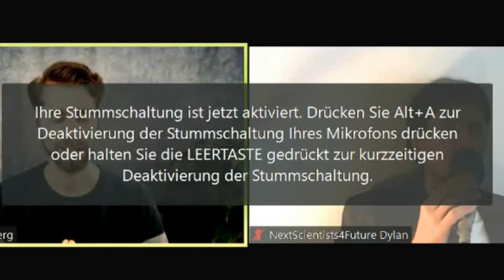Gerd Reuther Sucharit Bhakdi Reiner Fuellmich B Schiffmann C Köhnlein Rosen Fischer WIR2020 dieBasis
691 Live-Ticker Corona Markus Krall Prof. Sucharit Bhakdi Dr. med. Gerd Reuther WIR2020 dieBasis Basisdemokratische Partei Deutschland Die Föderalen Reiner Fuellmich Viviane Fischer Corona-Ausschuss Dr. med. Claus Köhnlein Eva Rosen Greta Thunberg Bodo Schiffmann Reiner Füllmich Thilo Sarrazin Fridays For Future Ulrich Kutschera Christian Felber GWÖ .